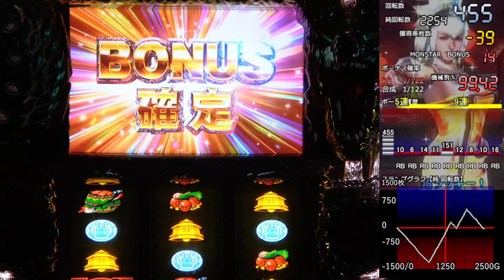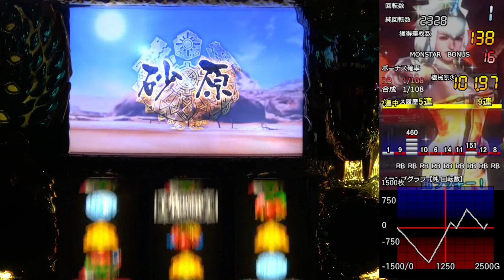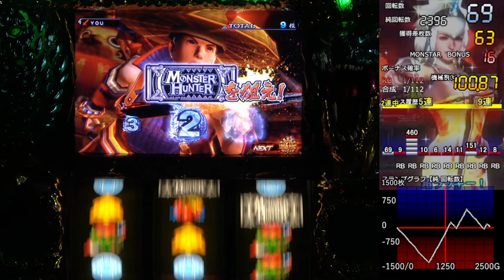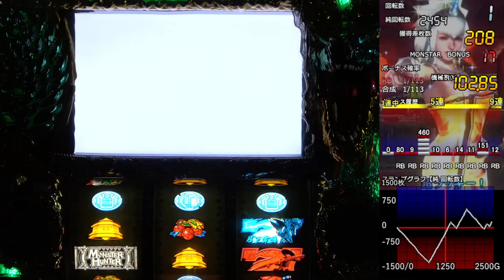【設定６】モンスターハンター月下雷鳴10000Gの軌跡 part5 【Season6】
女性ハンターが有能な件。

◉CR Another